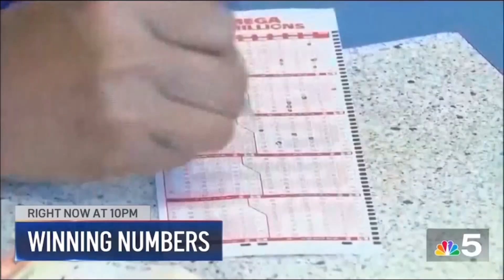WMAQ | NBC 5 News at 10pm - Open and Close - September 3, 2024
Newscast hosted by Stefan Holt and Allison Rosati.